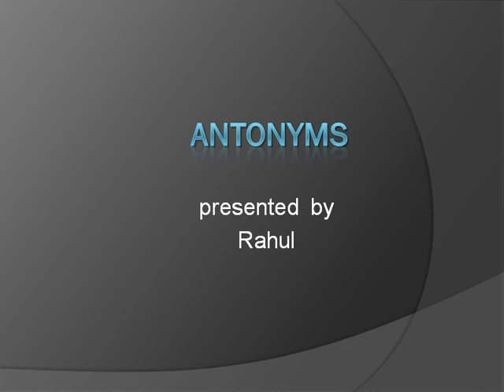Antonyms part6 / English grammer/ class 5